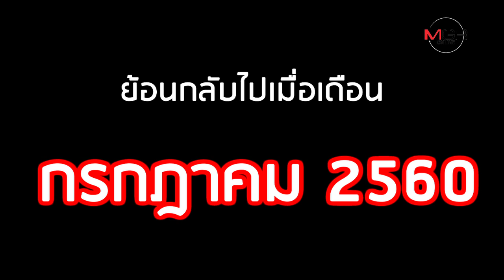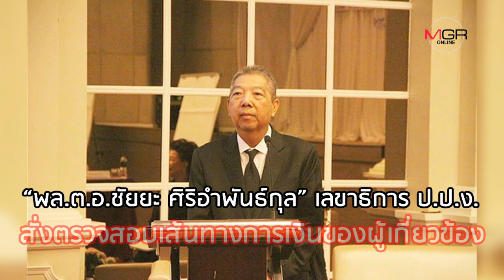ย้อนรอยกว่าจะถึงวันนี้ “พานทองแท้” รอด คดีฟอกเงินปล่อยกู้กรุงไทย